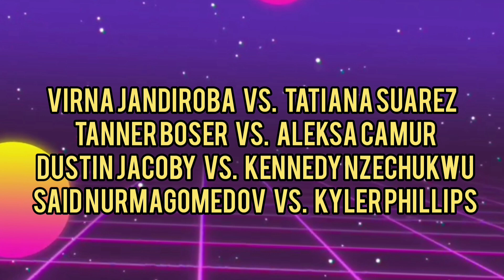???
UFC/Mixed Martial Arts (MMA) news.